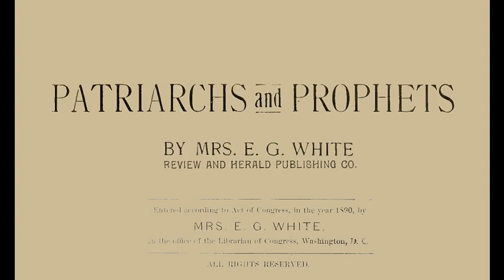11_The Call of Abraham (Gen. 12) Patriarchs & Prophets (pp.125-131) Ellen G. White (1890)